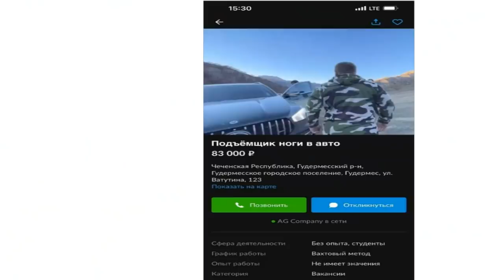КАДЫРОВ И ПОДЪЕМЩИК.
ПОДЪЁМЩИК НОГИ КАДЫРОВА В АВТО.  ГДЕ ПРЕДЕЛ УНИЖЕНИЯ ЧЕЛОВЕКА?

ГДЕ ПРЕДЕЛ УНИЖЕНИЯ ЧЕЛОВЕКА. КАДЫРОВ И ПОДЪЁМЩИК НОГИ КАДЫРОВА В АВТО